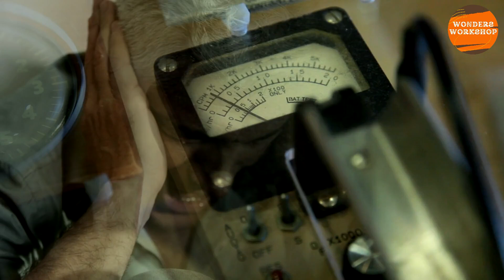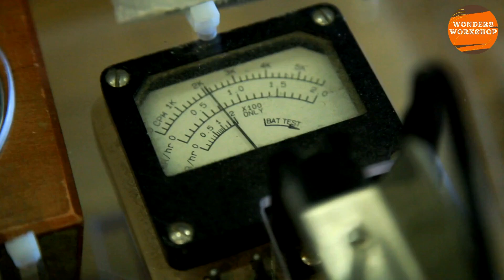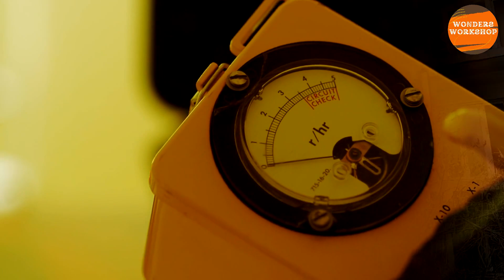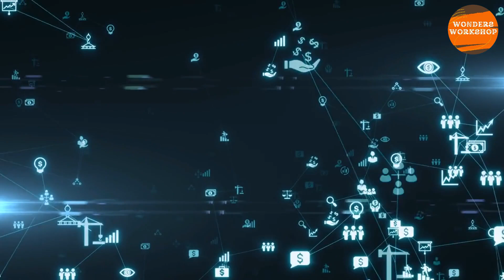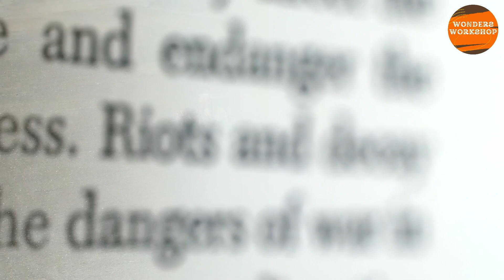AI Predicts World War III: Nuclear Simulation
In the speculative video "AI Predicts World War III: Nuclear Simulation," advanced artificial intelligence models are used to forecast the possible outcomes and ramifications of a hypothetical World War III, focusing specifically on nuclear warfare scenarios. The simulation aims to analyze various geopolitical tensions and strategic decisions that could lead to nuclear conflict, examining the potential impacts on global politics, economy, and human life. Through detailed visualizations and data-driven predictions, the video offers a chilling yet insightful exploration of the catastrophic effects of nuclear war, highlighting the importance of diplomacy and conflict prevention in today's interconnected world.

Amazon us
Books About Space
Amazon uk
Books For Space